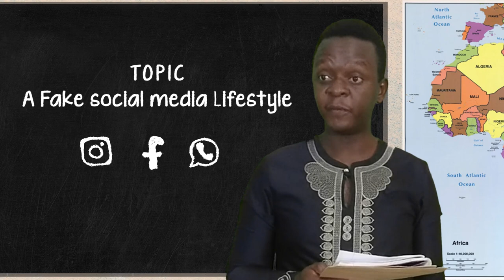A Fake Social Media Lifestyle - Full Lecture